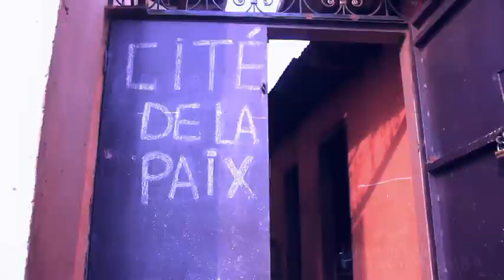CITÉ DE LA PAIX eps 1